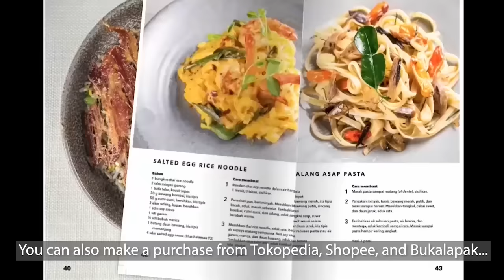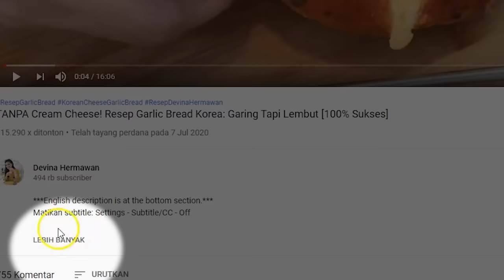Resep Ayam Goreng Rempah TANPA Ungkep: Gurih Sampai Ke Tulang!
00:00 : intro
01:31 : persiapan bahan (prepping the ingredients)
02:15 : membuat bumbu marinasi (making the marinade)
04:18 : goreng ayam (frying the chicken)
05:38 : hidangan siap dan serving (the dish is ready to serve)

[INDONESIAN]
Resep Ayam Goreng Rempah. Ayam merupakan bahan baku yang mudah diolah menjadi berbagai macam masakan, salah satunya Ayam Goreng Rempah. Tekstur daging empuk dan dimasak dengan bumbu rempah semakin nikmat disantap dengan nasi putih hangat.

Resep Ayam Goreng Rempah (10 pcs)

Bahan:
10 potong paha ayam
1 sdm cuka
1 sdm santan
2 sdt garam
1 sdt kaldu ayam bubuk
1 sdt merica

Bumbu halus:
2 pcs serai
4 cm jahe
3 lembar daun jeruk purut
1 ruas kunyit
2 sdt ketumbar sangrai
2 sdt jinten
5 siung bawang putih
5 siung bawang merah
1 buah cabai merah besar
150 ml air

Pelapis:
1 butir telur
2-3 sdm maizena
2-3 sdm tepung beras

Langkah:
1. Masukkan bahan bumbu halus ke dalam blender kemudian blender hingga halus
2. Saring dan peras bumbu halus lalu tuang ke dalam mangkuk berisi ayam, masukkan santan, cuka, garam, kaldu ayam bubuk, dan merica lalu aduk rata kemudian diamkan 1-2 jam di suhu ruang atau semalaman di dalam kulkas
3. Campurkan telur, tepung maizena, dan tepung beras kemudian aduk rata dan tambahkan ayam dan bumbu marinasi lalu aduk rata
4. Siapkan minyak untuk menggoreng, goreng ayam dengan api sedang lalu campurkan air marinasi dan air (1:1) kemudian tuang ½ - 1 sendok sayur ke dalam pan kemudian aduk-aduk, ulangi proses ini 2-3 kali. Goreng hingga kuning keemasan kemudian kecilkan api dan goreng hingga cokelat keemasan, sisihkan
5. Ayam goreng rempah siap disajikan dengan sambal bilis atau sambal lain sesuai selera

[ENGLISH]
Herb Fried Chicken Recipe NO Braising: Savory to the Bones!

Chicken is an easy ingredient to cook into various dishes, one of which is Herb Fried Chicken. The tender meat and herb-y spices are the best to be enjoyed with warm rice.

Herb Fried Chicken Recipe (10 pcs)

Ingredients:
10 pc chicken drumstick
1 tbsp vinegar
1 tbsp coconut milk
2 tsp salt
1 tsp chicken powder
1 tsp pepper

Blended Herbs & Spices:
2 pc lemongrass
4 cm ginger
3 pc Kaffir lime leaf
2 cm turmeric
2 tsp toasted coriander
2 tsp cumin
5 clove garlic
5 pc shallot
1 pc large red chili
150 ml water

Coating:
1 pc egg
2-3 tbsp cornstarch
2-3 tbsp rice flour

Langkah:
1. Add the herbs and spices to a blender. Blend until smooth.
2. Strain and squeeze the blended spices. Pour into a bowl with the chicken inside. Add coconut milk, vinegar, salt, chicken powder, and pepper. Mix well and marinate at room temperature for 1-2 hours or overnight in the fridge.
3. Combine the egg, cornstarch, and rice flour. Mix well and add the chicken with the marinating liquid in. Stir.
4. Prepare the oil for frying. Fry the chicken at medium heat. Mix the coating liquid and water (1:1) and pour in ½ - 1 ladleful of the mix into the pan. Stir and repeat the process 2-3 times. Fry until golden and lower the heat. Fry until golden brown and set aside.
5. Herb Fried Chicken is ready to serve with Sambal Bilis or other preferred sambal.